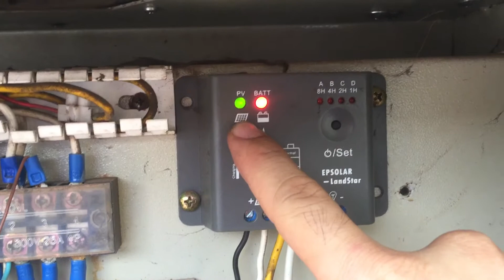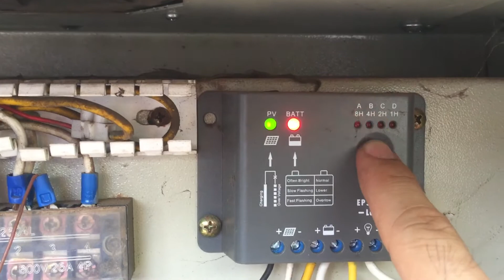วิธีรีเซ็ตชาร์จเจอร์ โซล่าเซลล์